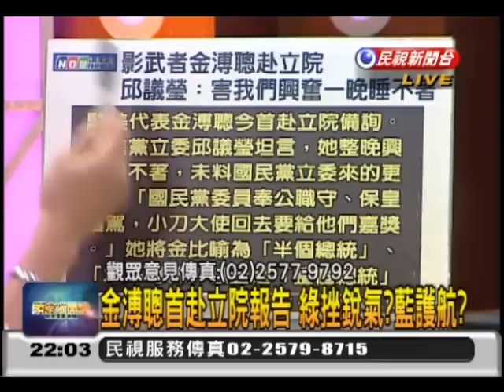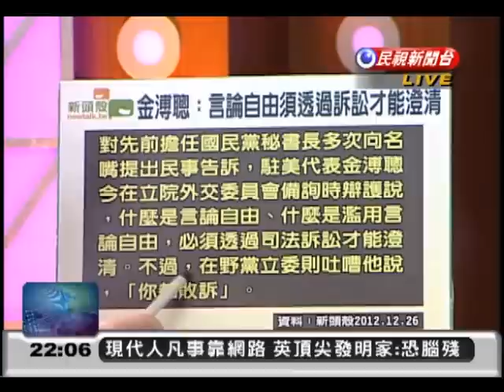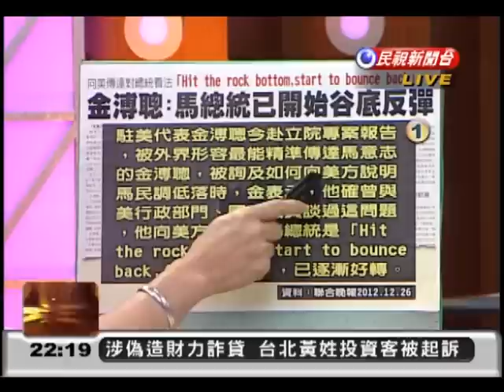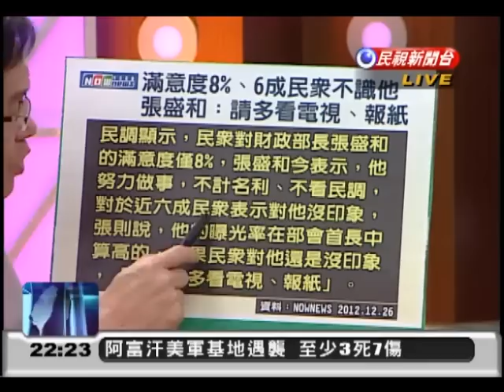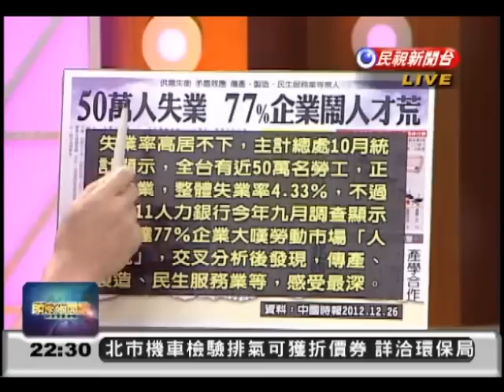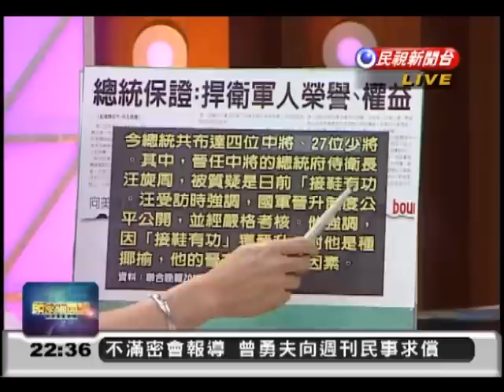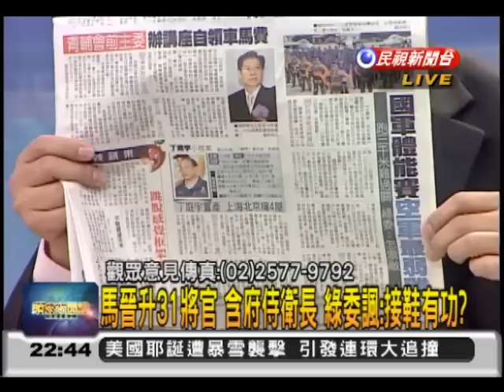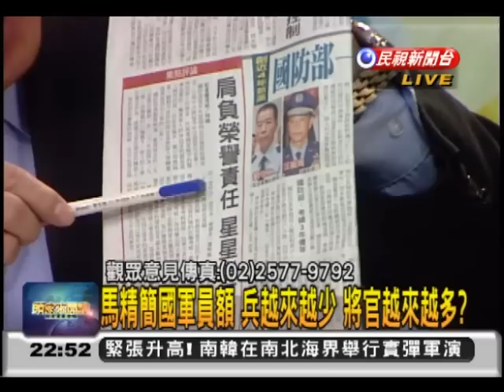2012.12.26【頭家來開講】馬分身? 藏鏡人? 今立院質詢 金避重就輕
馬分身? 藏鏡人? 今立院質詢 金避重就輕
財經三首長 滿意度沒10趴 馬政府不改組?
馬晉升31將官 含府侍衛長 綠委諷:接鞋有功?